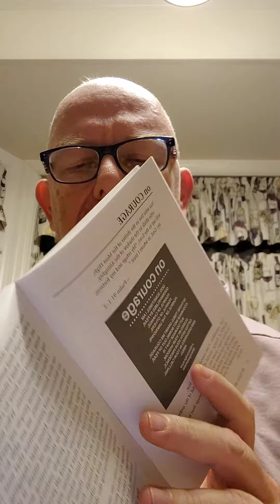Lenten Devotion - Day 3 (supposed to be day 2) - Courage